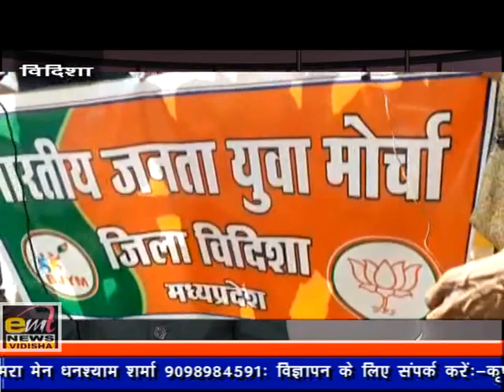खबरें 10/01-/2022 emt news vidisha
vidisha ki khabre kai jankari se abgat karnaa
emt news vidisha हमारे यूट्यूब चैनल को सब्सक्राइब करें और बैल आइकन को दबाना बिल्कुल भी ना भूलें धन्यवाद अगर आपको हमारा चैनल पसंद आए तो लाइक शेयर सब्सक्राइब जरूर करें